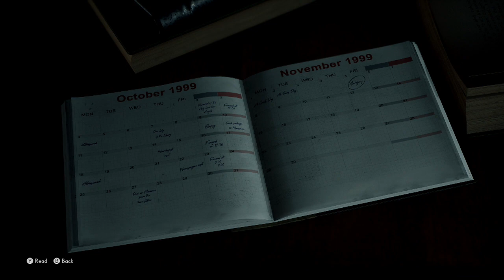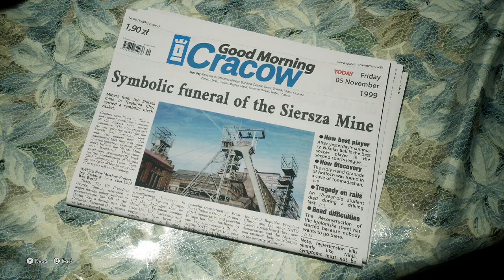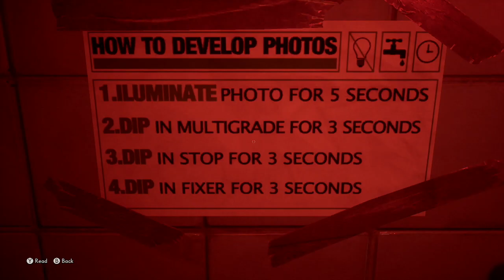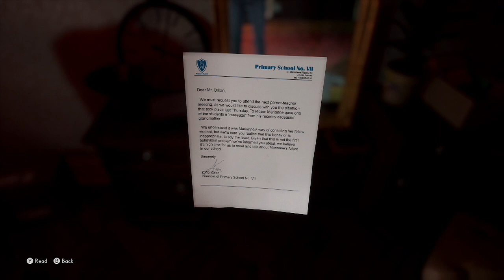The Medium: Episode 1 - Next Gen Spooky - The Game Cave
The boys are back and are ready to save some ghosts! Watch the boys play The Medium on the Xbox Series X!